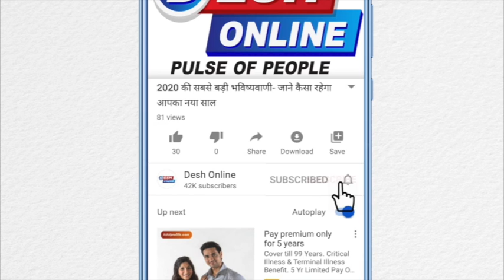दिल्ली के ITC Maurya के ग्रैंड प्रेसीडेंशियल फ्लोर पर रुकेंगे ट्रंप, 8 लाख रुपये है एक रात का किराया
यह ट्रम्प ताज महल - अटलांटिक सिटी कैसीनो नहीं है कि अमेरिकी राष्ट्रपति डोनाल्ड ट्रम्प - 1990 में 1.2 बिलियन डॉलर में बनाया गया था, लेकिन यह वह जगह होगी जहां ट्रम्प और यूएस फर्स्ट लेडी मेलानिया ट्रम्प अपनी दो दिवसीय भारत यात्रा के दौरान रहेंगे।